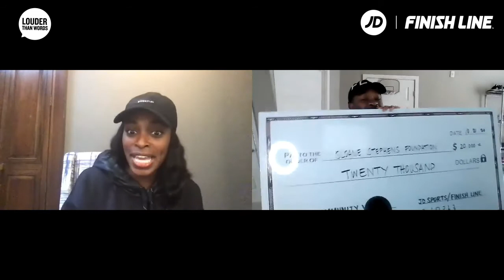Community Voices #20 | Feat. Sloane Stephens | JD Sports US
Sloane Stephens joins us to talk about how her Sloane Stephens Foundation and the work they're doing to empower children all around the world. She also touched on the importance of voting and why you should exercise your right to vote on or before 11/3.

Keep it locked and tap in with us on social for the latest updates and hottest kicks.